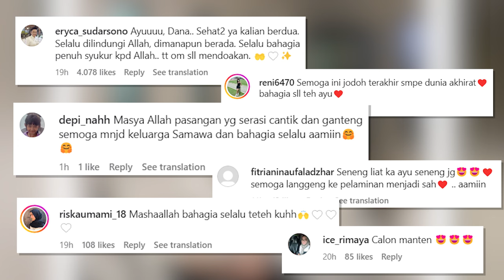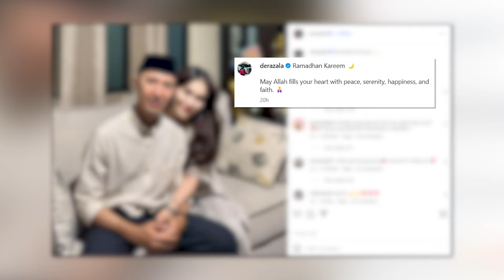Ayu Ting Ting Pamer Foto Mesra Bareng Muhammad Fardhana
Ayu Ting Ting baru-baru ini mengunggah foto mesra dengan Muhammad Fardhana. Ia kini semakin terang-terangan memperlihatkan kebersamaan dengan calon suaminya tersebut. Postingan Ayu itu pun langsung mencuri perhatian publik. lantas seperti apa kisah selengkapnya?